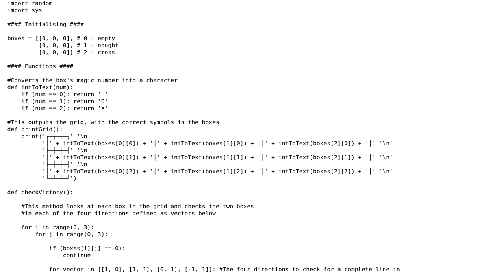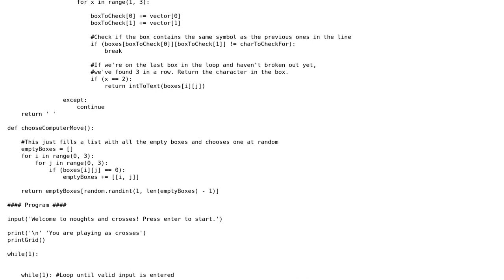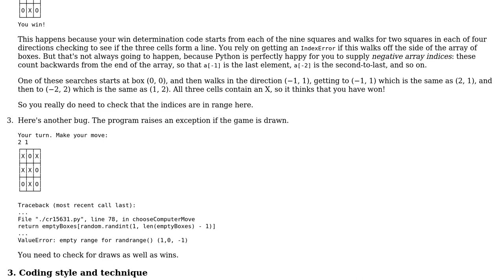Code Review: Command-line noughts and crosses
With thanks & praise to God, and with thanks to the many people who have made this project possible! | Content (except music & images) licensed under CC BY-SA | Music | Images & others | With thanks to user Tharwen user Jamal user Gareth Rees and the Stack Exchange Network Trademarks are property of their respective owners. You are responsible for your own actions.